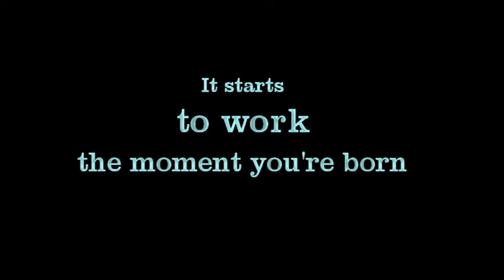Good on ya Goldy the set ups, the out takes the bloopers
Making a tribute video to acknowledge 50 years of service was a task that at times felt like it would actually take 50 years. Many "actors" were used, most of whom had zero talent, but they were all prepared to have a go. This video shows why movie makers look older than they are.